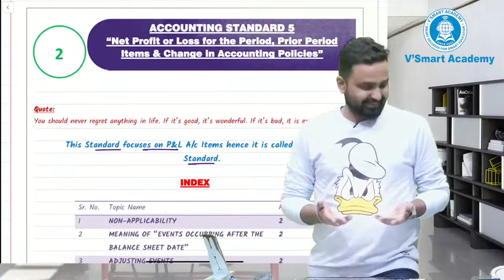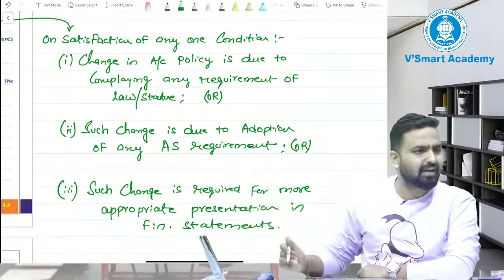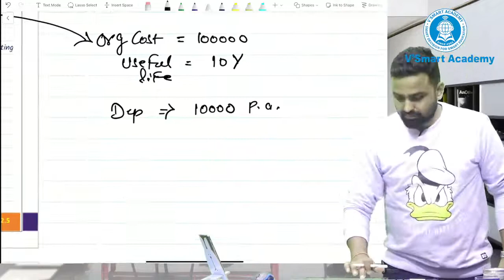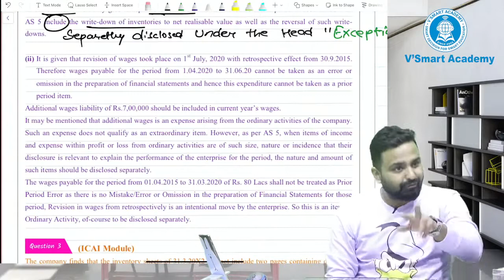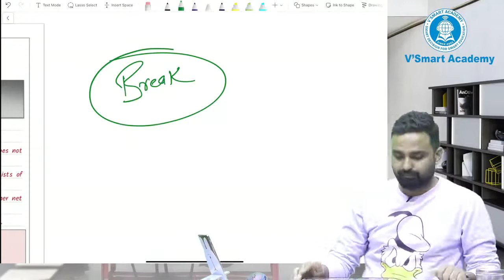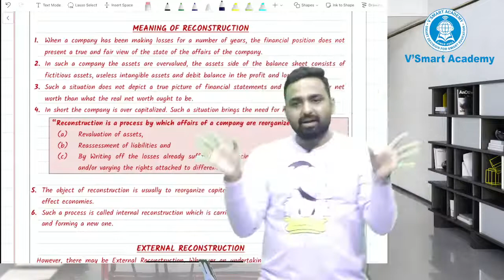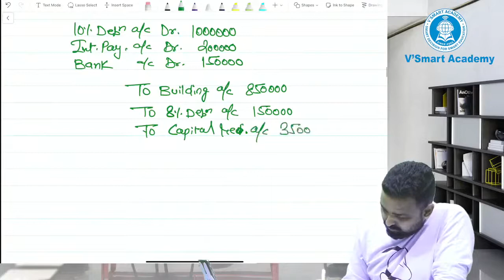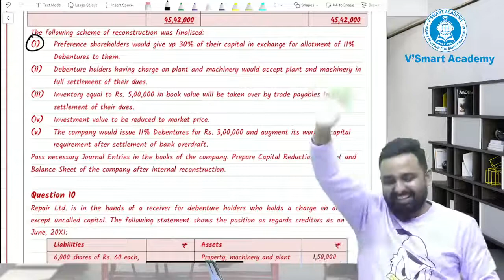LECT 10 - CA INTER ADV ACCOUNTS | AS 5 | INTERNAL RECONSTRUCTION | REGULAR BATCH By CA JAI CHAWLA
LECT 10 - CA INTER ADV ACCOUNTS | AS 5 | INTERNAL RECONSTRUCTION |  REGULAR BATCH FOR MAY 22 & NOV 22 BY CA JAI CHAWLA